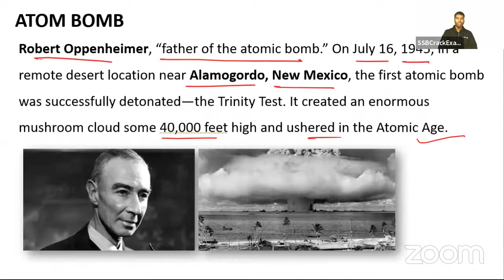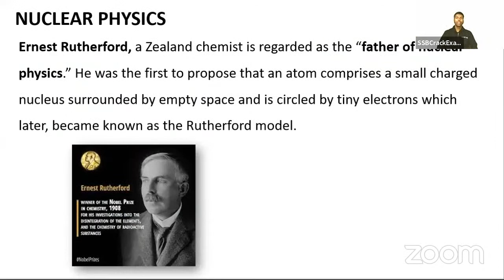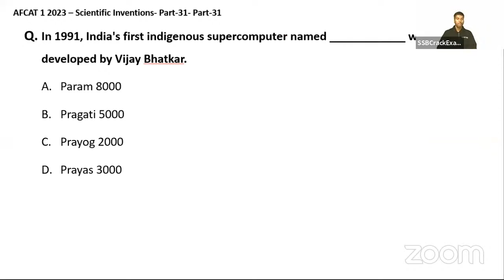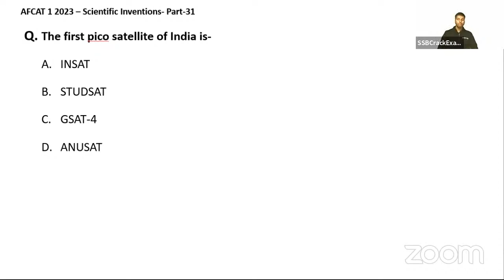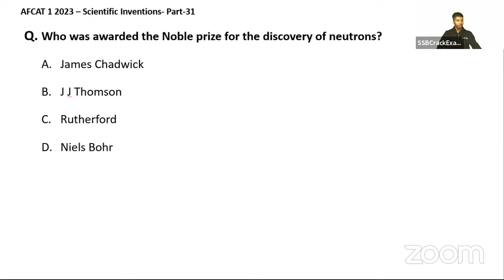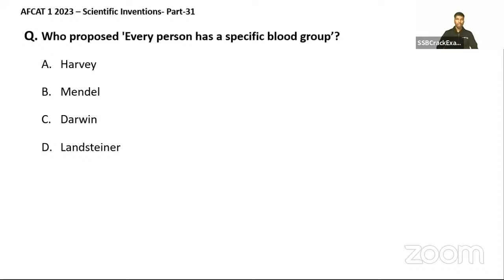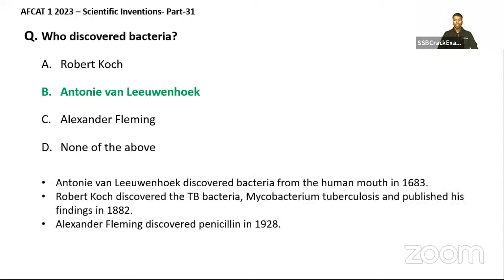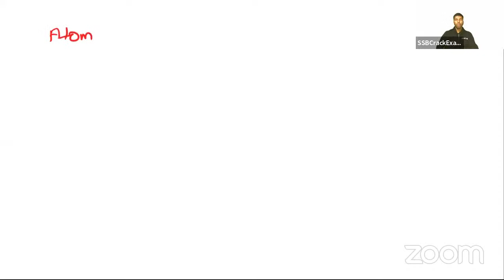AFCAT 1 2023-Static GK Important Question & Answer-Scientific Inventions-Class 31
AFCAT 1 2023 and AFCAT 2 2023

Live classes for the AFCAT 1 2023 Exam are being given, and each of these classes is highly interactive. The candidates do not need to travel; they can watch the classes from the convenience of their own homes. The live classes are designed to be interactive so that candidates are more actively engaged and so that there is less of a chance of candidates having any questions or concerns about any of the topics that are covered. It also helps candidates improve their communication skills, which is another important quality required in candidates for this exam. This exam places a strong emphasis on candidates’ communication skills. Join Us Live and Crack AFCAT 1 2023 Exam.

AFCAT 1 2023 Notification and Exam Date
afcat 1 2023 age limit,
afcat 1 2023 syllabus,
afcat 1 2023 form date,
afcat 1 2023 dates,
afcat 1 2023 exam notification,
afcat 1 2023 exam,
afcat 1 2023 vacancy,
afcat 1 2023 age criteria,
afcat 1 2023 age eligibility,
afcat 1 2023 application form date,
afcat 1 2023 application form,
afcat 1 2023 strategy,
afcat 1 2023 preparation strategy,
afcat 1 2023 batch,
afcat 1 2023 eligibility criteria,
afcat 1 2023 notification date,
afcat 1 2023 exam date
afcat  1 2023 preparation,
afcat 1 2023 new batch,
afcat 1 2023 online classes,
afcat  1 2023 study plan,
afcat 1 2023 current affairs,
age limit for afcat 1 2023,
age criteria for afcat 1 2023,
current affairs for afcat 1 2023,
daily current affairs for afcat 1 2023,
afcat 1 2023 best books,
afcat 1 2023 books